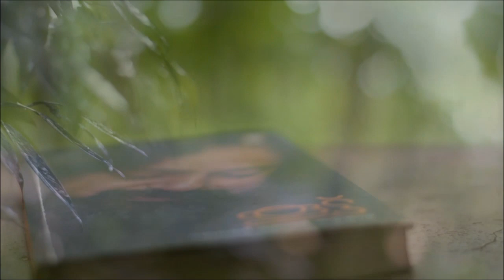Mazha Status Video